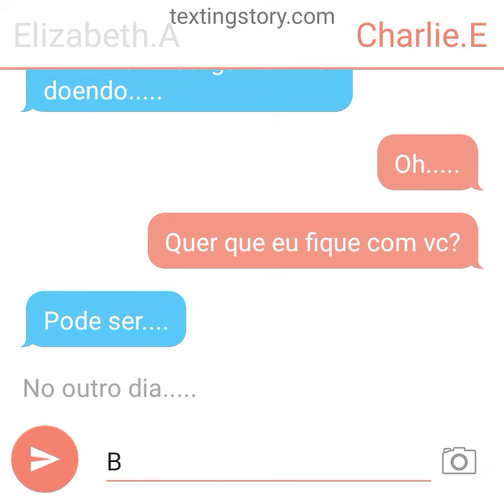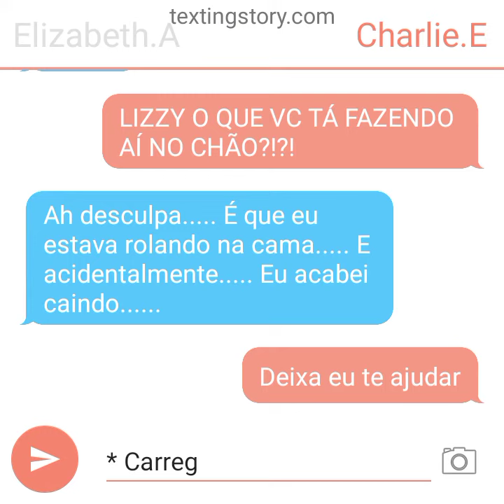Elizabeth e Charlie parte 2 ❤️🖤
Elizabeth está doente, mas a sua amiga Charlie veio para ajudar! 🥰🥰🥰🥰